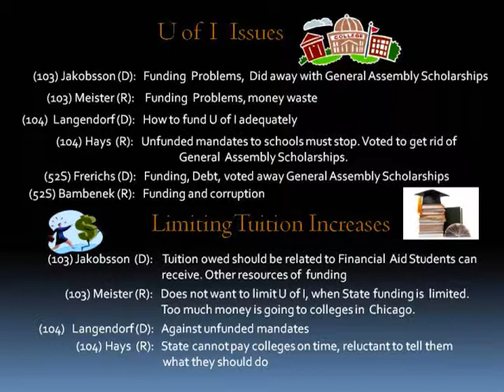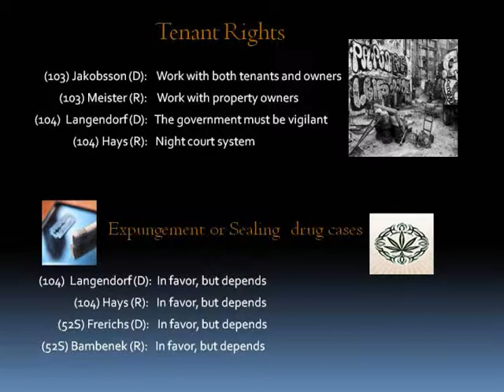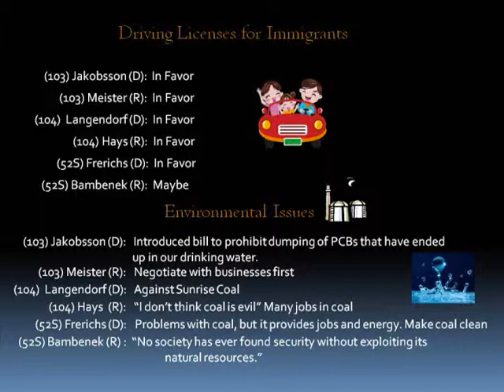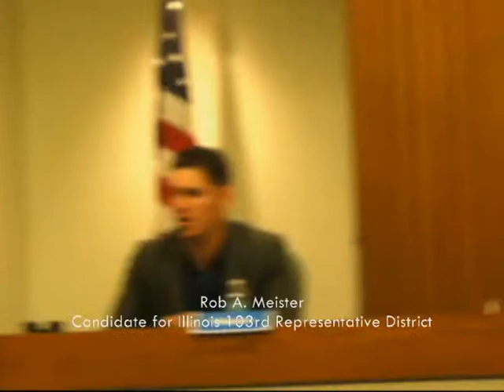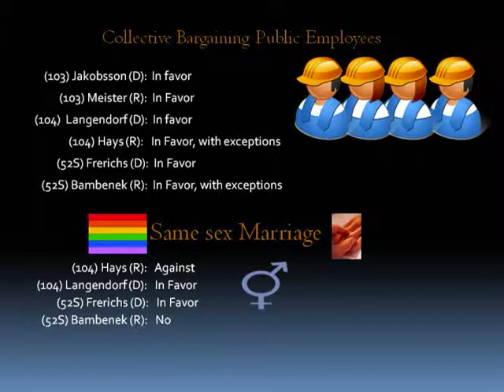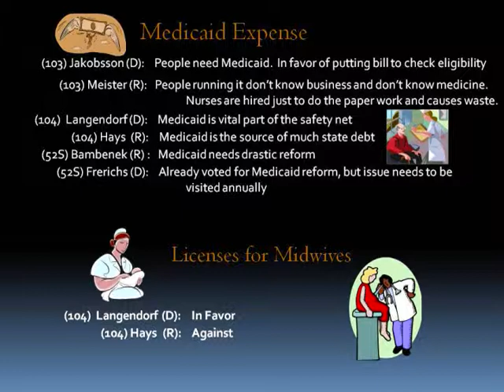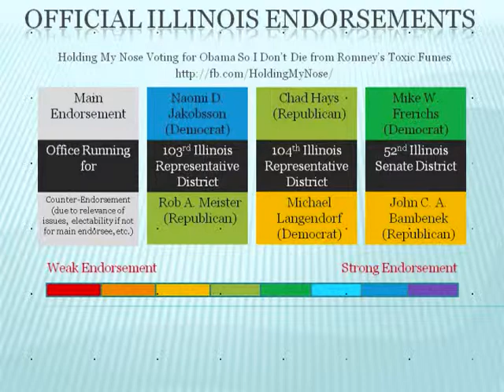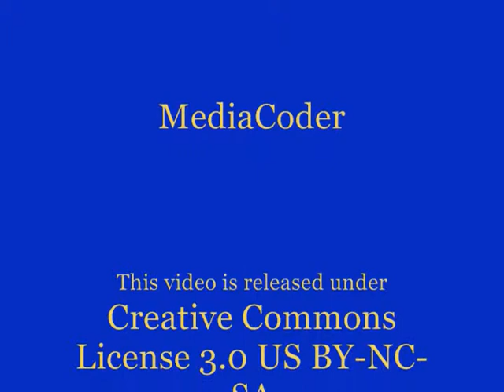Review of State Legislature Debates for 52nd Senate District 2012 Part Two (of two)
Ray Arias hosted, wrote, edited, and filmed most of this informational video (Marias also filmed and assembled the slide graphics) on a series of three debates that occurred at the Champaign City Building in downtown Champaign, Illinois. The first was for the Illinois 103rd Representative District and included Naomi Jakobsson (D, Incumbent) and Rob Meister (R), the second was for the Illinois 104th Representative District and included Chad Hays (R, Incumbent) and Michael Langendorf (D), and the final one was for the Illinois 52nd Senate District, which is composed of both of the above representative districts, and includes Mike Frerichs (D, Incumbent) and John Bambenek (R).